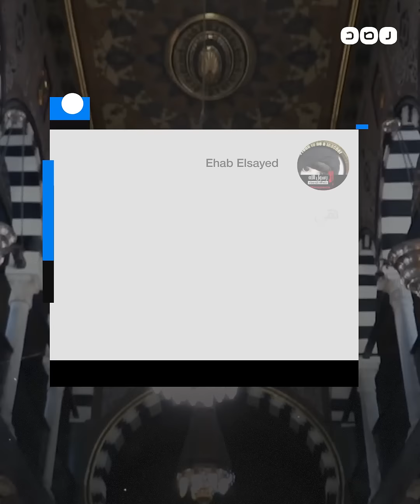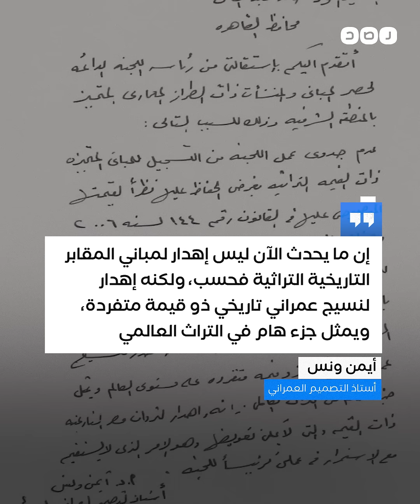لماذا يجدد السيسي معابد يهودية بينما يهدم مقابر إسلامية تاريخية؟